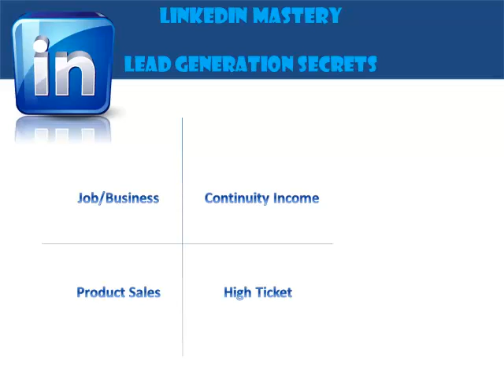Linkedin Tips - How To Become Financially Independent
Discover the continuity program I personally use that can help you to earn a six figure income.